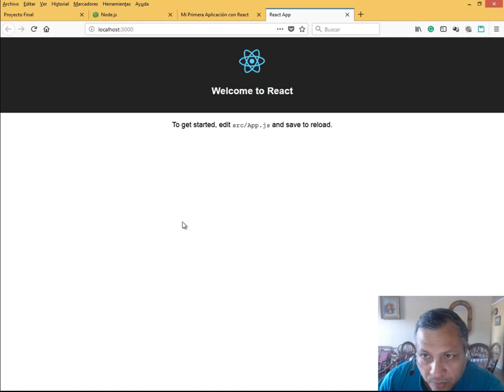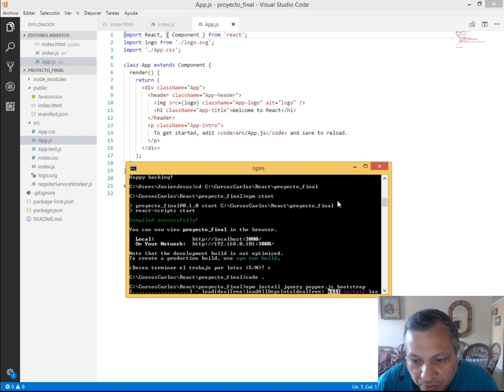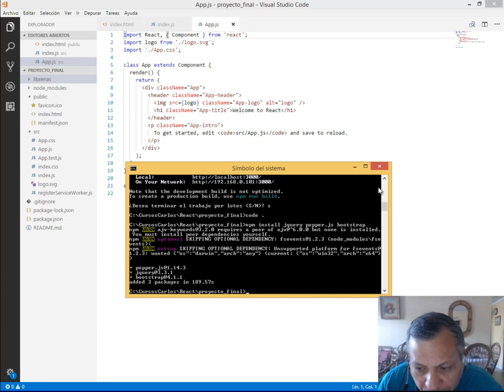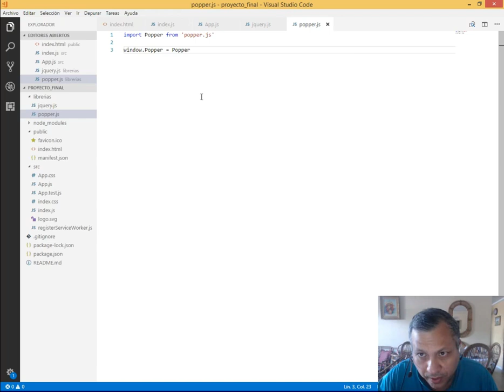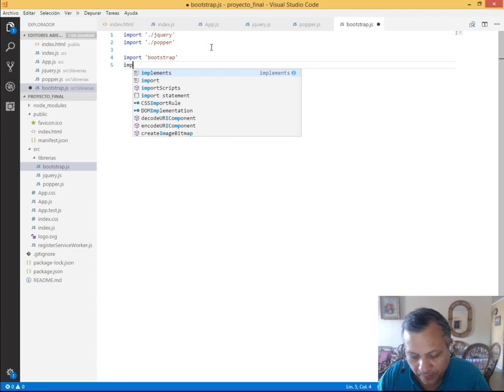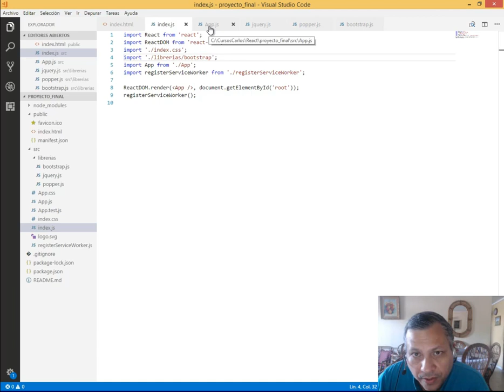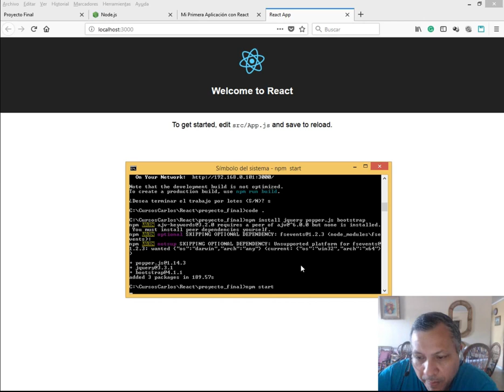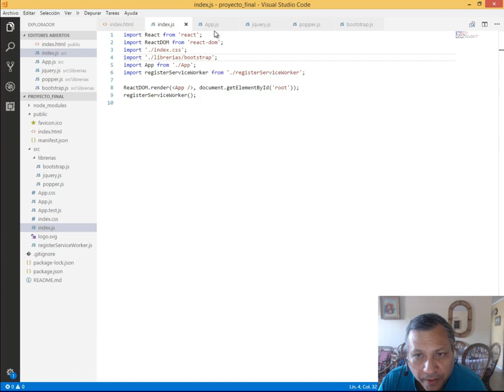INSTALANDO LIBRERIAS DE TERCEROS EN REACT - CURSO DE REACT.JS (VIDEO 06/07)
Instalando librerías de terceros en React. Configuramos dentro del proyecto: jquery.js, popper.js y bootstrap.js. Luego vemos como se usan desde la App.js principal de React.

ESTE CURSO NO ES GRATUITO. PUEDES OBTENERLO EN EL ENLACE AL INICIO DE LA DESCRIPCION DE ESTE VIDEO. GRACIAS.